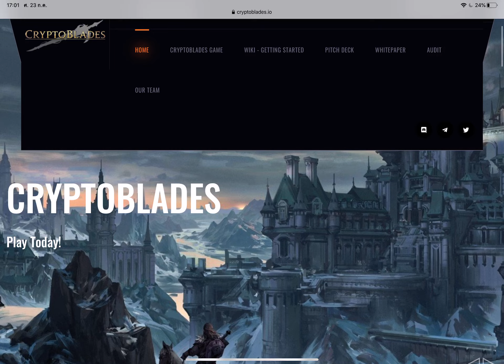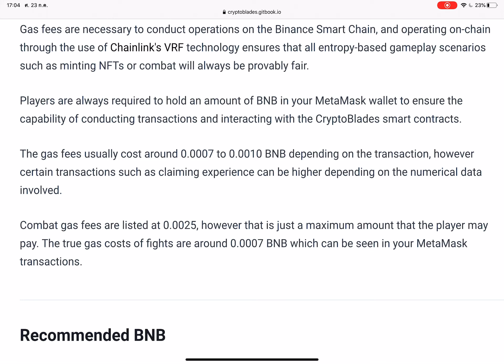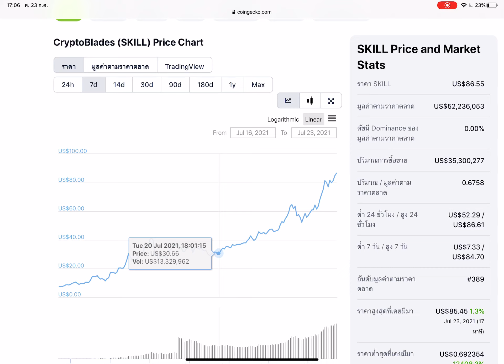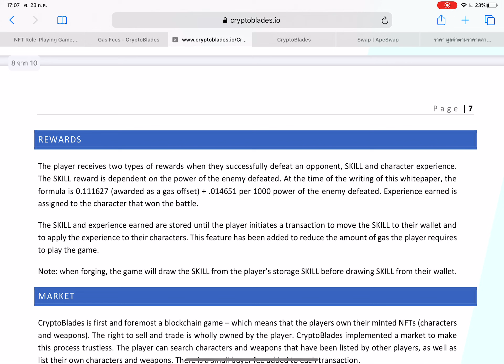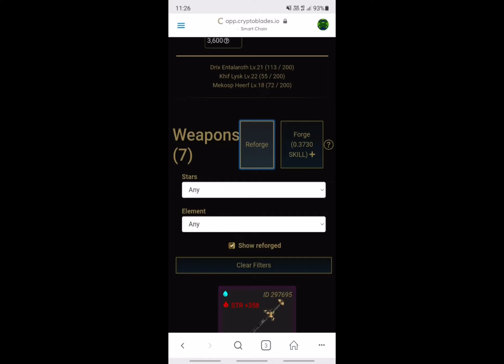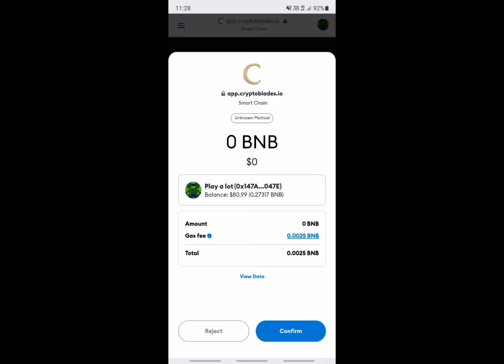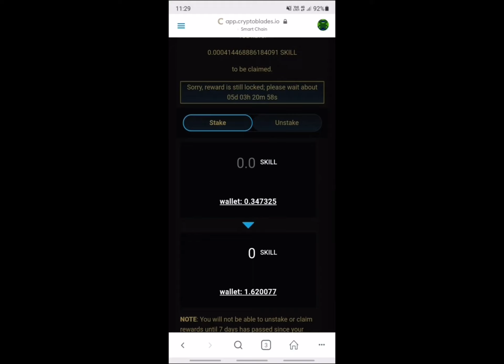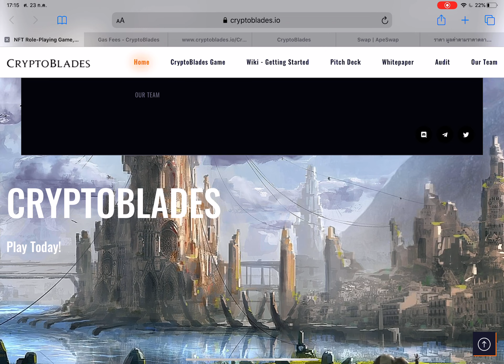Cryptoblade : เข้าตอนนี้ยังทันไหม???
รีวิวภาพรวมเกม Cryptoblade
ราคาไปไกลแล้ว ยังเข้าไปเล่นทันไหม???